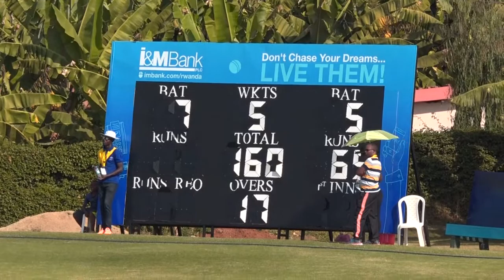IREBERE UMUKINO WA CRICKET WAHUJE u RWANDA na UGANDA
CRICKET RWANDA  VS UGANDA